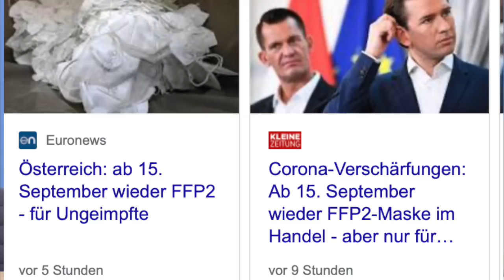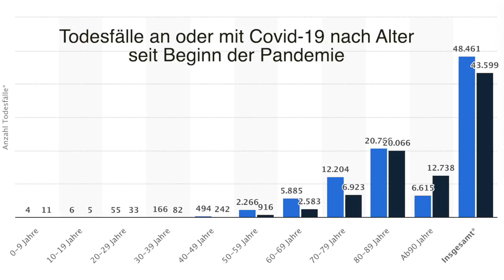Wie Spahn heuchelt, mogelt und spaltet – seine Aussagen auf der Bundespressekonferenz dechiffriert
Boris Reitschuster empfiehlt wegen der aktuellen Zensurwelle in den sozialen Medien neben seiner Seite seine folgenden zensurfreien Kanäle